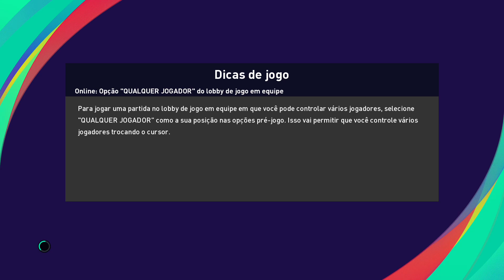MANCHESTER CITY VS SOUTHHAMPTON (PREMIER LEAGUE) 2021 PES 2021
Match entre os times inglês, MANCHESTER CITY VS SOUTH HAMPTON jogo pela PREMIER LEAGUE 2021 PES 2021